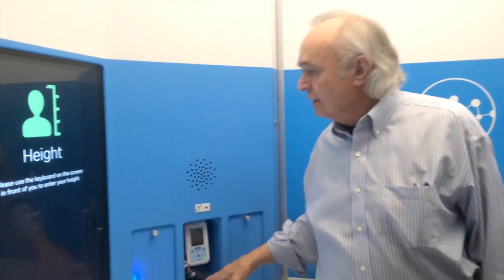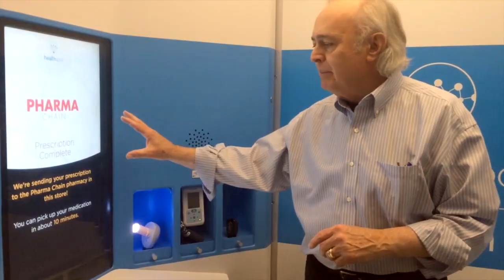Nottingham Spirk: Tour the Healthspot medical station.